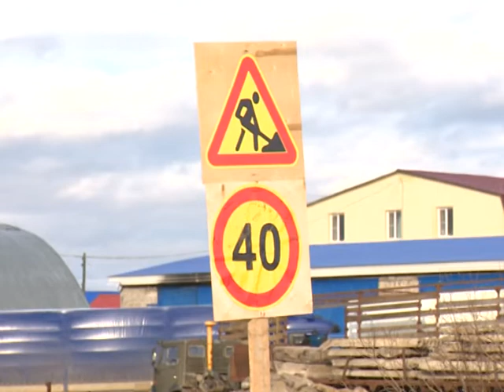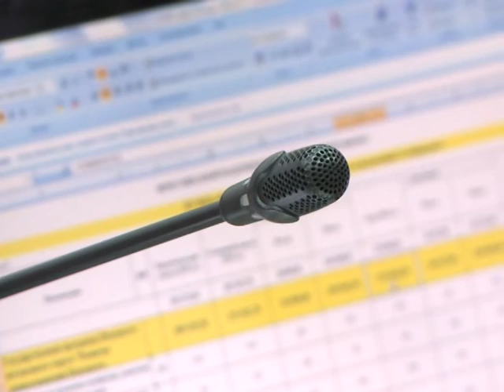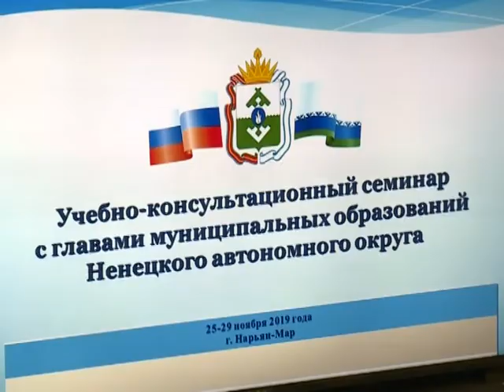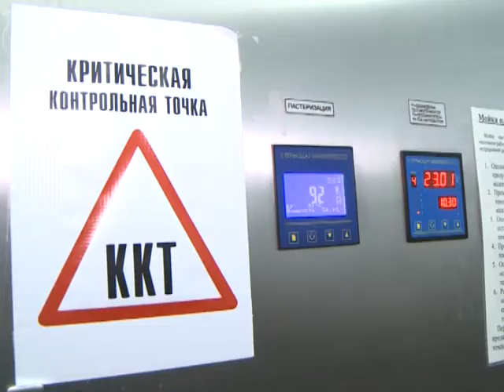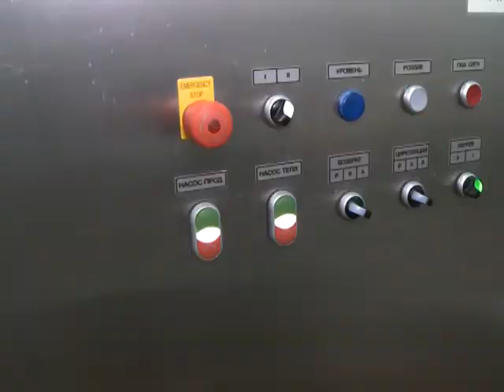Законодатели от 04.12.2019